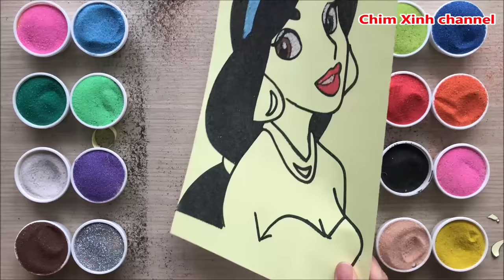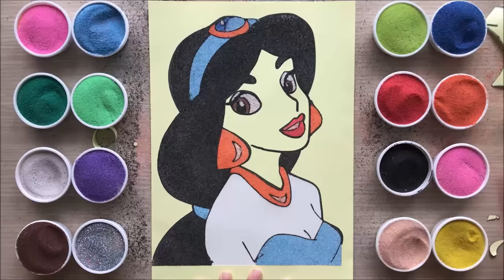Tô màu tranh cát công chúa Disney xinh đẹp - Sand painting Jasmine princess (Chim Xinh channel)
Chị Chim Xinh tô màu tranh cát về nàng công chúa Disney xinh đẹp, đó chính là công chúa Jasmine, cùng nhận xét xem chị đã tô màu đúng theo như ảnh mẫu chưa nhé.
Sand painting Jasmine princess, how to painting with colors sand, creative painting ideas (Chim Xinh channel)